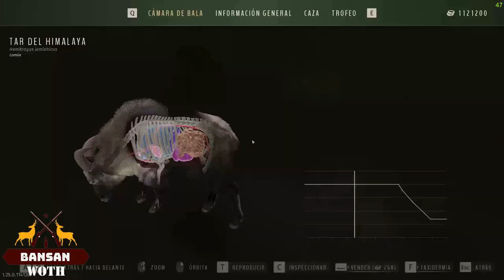39# TAR DEL HIMALAYA 5⭐ - RECOPILACION WayOfTheHunter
Recopilación de Tar 5⭐ en los lagos del suroeste de Parque Matariki.